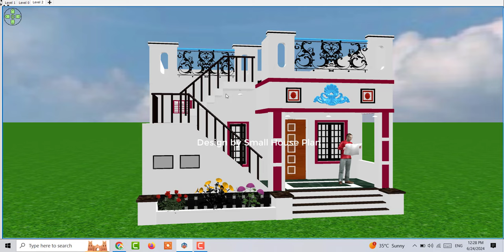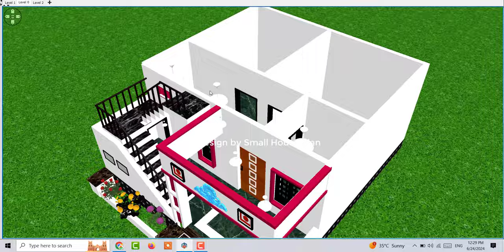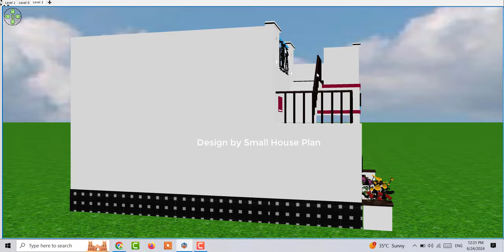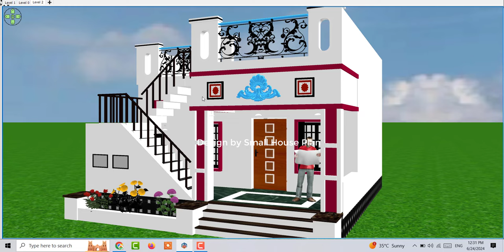5 लाख मे घर के नक्शे के डिजाइन, Home Design Under 5 lakh with 2Bedroom, 2BHK House Plan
5 लाख मे घर के नक्शे के डिजाइन, Home Design Under 5 lakh with 2Bedroom, 2BHK House Plan